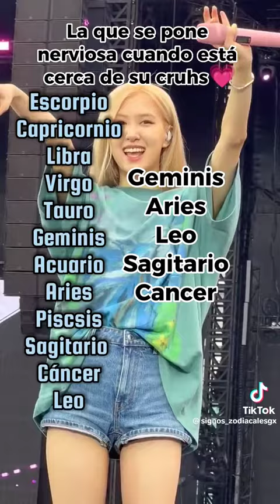👁jijiji ya voy a ser de signos